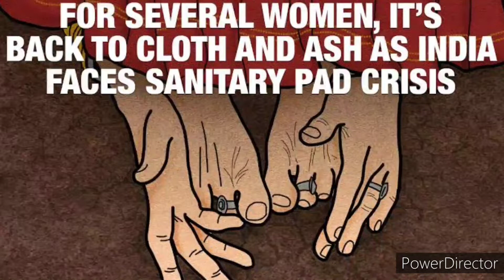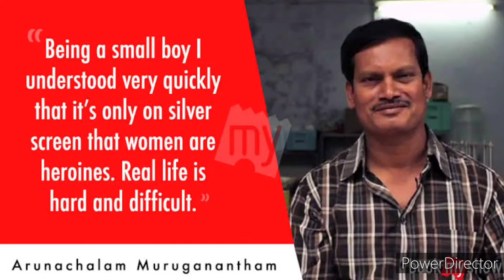Padman - Hmeichhiate hmakhaw ngaitu, India Superhero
India Superhero Arunachalam Muruganantham hian hmeichhiate harsatna hriain sanitary pad man tlawm siam chhuah tumin a bei nasa a, harsatna hrang hrang a tawh hnuah a hlawhtling. A ropui lehzualna chu sum bawihah a tâng duh lo. Sum leh pai kan um chuan hringnun mawina kan hmu thiam tawh ṭhin lo, a ti a, mi dangte ṭanpui a thlang zawk. A zin kawng tlem azawng han tar lang teh ang.(@Gilead-Thinghnai)